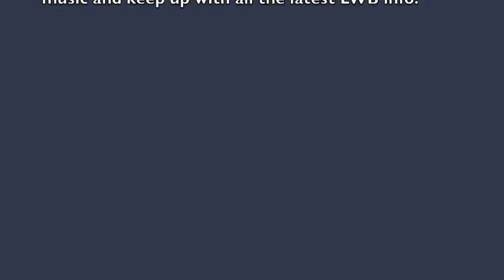The Rebel In Me -Lefty Williams Band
LWB live @ Peachtree Tavern Atlanta, GA